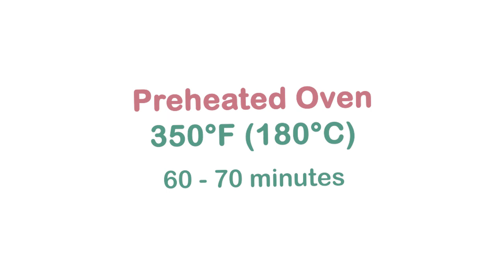4 MILK CARAMEL PUDDING | FLAN | CREME CARAMEL | CUSTARD | PURIN | Easy Dessert | Baking Cherry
This 4 milk flan is a variation of the traditional flan, and it’s very popular in Brazil, where it’s known as Powdered Milk Pudding. It has a creamy, silky, and delicious custard topped with a glossy caramel sauce.

Ingredients: Water, sugar, sweetened condensed milk, heavy cream, milk powder, eggs, milk, and vanilla extract.